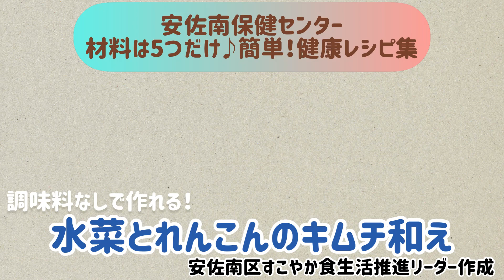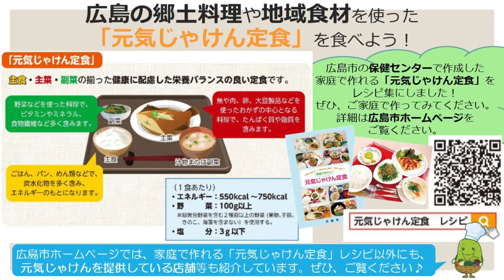【材料は５つだけ♪簡単！健康レシピ】水菜とれんこんのキムチ和え【安佐南区すこやか食生活推進リーダー作成】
みなさんこんにちは！私たちは安佐南区で活動しているすこやか食生活推進リーダーです。
すこやか食生活推進リーダーは、栄養士又は管理栄養士の資格を持ち、保健センターや地域で栄養教室を開催するなど、地域の皆さんへ食育を推進しています。
私たちは、少ない材料で５ステップ以内の手順で簡単に作れるレシピ集を作成しました！
本日はこのレシピ集から、カルシウムが豊富な「水菜」とビタミンCが豊富な「れんこん」を使ったレシピを紹介します。材料を切って和えるだけ♪味付けはキムチのみで調味料を使わず簡単にできます！また、れんこんは市販の水煮のものでも代用可能なので、より手軽に作れます★ぜひもう一品に！

★水菜とれんこんのキムチ和え★
‹材料（２人分）›
・水菜　１株（60g）
・れんこん　小1/2節（60g）
・ハム　１枚
・キムチ　適量

‹作り方›
①れんこんは薄いいちょう切りにし、３分茹でて冷ます。
②水菜は３cmの幅に切る。ハムはせん切りにする。
③すべての材料を和える。

★元気じゃけん定食について★
　動画内で紹介している「元気じゃけん定食」とは、健康に配慮した栄養バランスのとれた定食のことです。１食で野菜１００ｇ以上が摂取でき、エネルギーは６５０kcal前後、塩分は３ｇ以下の基準に収まるよう考えた定食です。
家庭でも手軽に作れるよう、レシピを市HPに掲載しています！ぜひご覧ください♪

★毎月１９日は「わ食の日」～３つの「わ食」を実践しよう！【和食・輪食・環食】～★